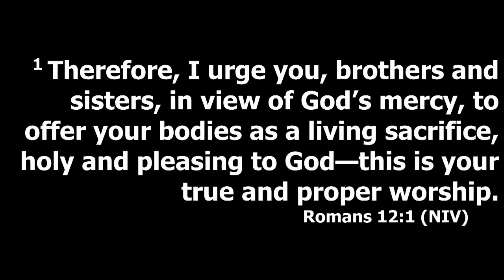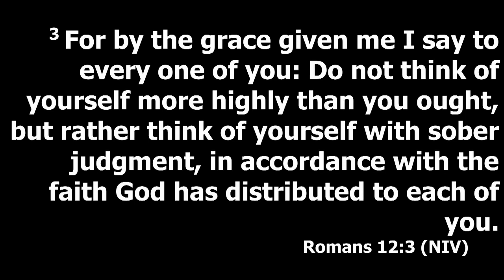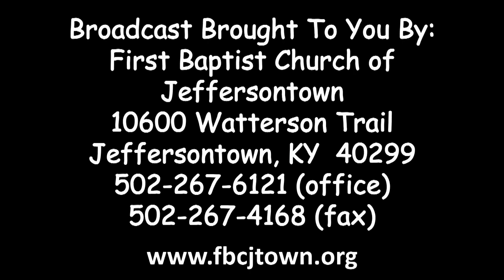10.20.19 11AM Worship Service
Min Chan Nelson
"I Want To Be Like Christ"